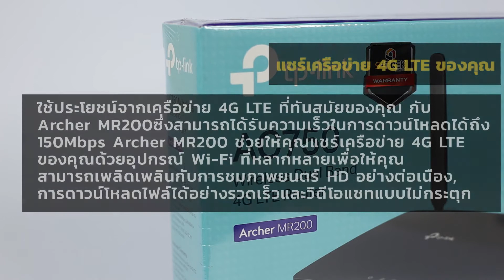รีวิว TP-Link Archer MR200 AC750